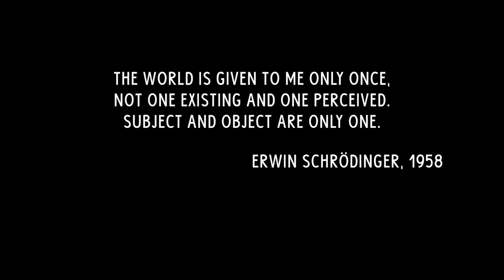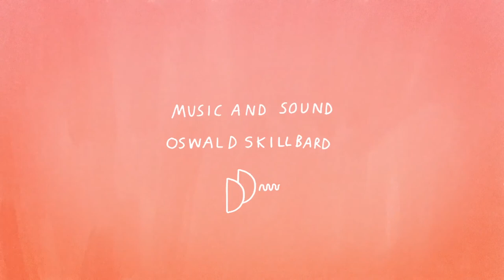Walt Whitman - Song of Myself (animation)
"The world is given to me only once,
not one existing and one perceived.
Subject and object are only one."
Erwin Schrödinger

Houses and rooms are full of perfumes, the shelves are crowded with perfumes,
I breathe the fragrance myself and know it and like it,
The distillation would intoxicate me also, but I shall not let it.

The atmosphere is not a perfume, it has no taste of the distillation, it is odorless,
It is for my mouth forever, I am in love with it,
I will go to the bank by the wood and become undisguised and naked,
I am mad for it to be in contact with me.

The smoke of my own breath,
Echoes, ripples, buzz’d whispers, love-root, silk-thread, crotch and vine,
My respiration and inspiration, the beating of my heart, the passing of blood and air through my lungs,
The sniff of green leaves and dry leaves, and of the shore and dark-color’d sea-rocks, and of hay in the barn,
The sound of the belch’d words of my voice loos’d to the eddies of the wind,
A few light kisses, a few embraces, a reaching around of arms,
The play of shine and shade on the trees as the supple boughs wag,
The delight alone or in the rush of the streets, or along the fields and hill-sides,
The feeling of health, the full-noon trill, the song of me rising from bed and meeting the sun.

Have you reckon’d a thousand acres much? have you reckon’d the earth much?
Have you practis’d so long to learn to read?
Have you felt so proud to get at the meaning of poems?

Stop this day and night with me and you shall possess the origin of all poems,
You shall possess the good of the earth and sun, (there are millions of suns left,)
You shall no longer take things at second or third hand, nor look through the eyes of the dead, nor feed on the spectres in books,
You shall not look through my eyes either, nor take things from me,
You shall listen to all sides and filter them from your self.

Words by Walt Whitman
Animation by Sophie Koko Gate sophiekokogate.com
3D Floater Animation by Tomas Kemp
Narration by Peter Blegvad
Sound + Music by Oswald Skillbard skillbard.com